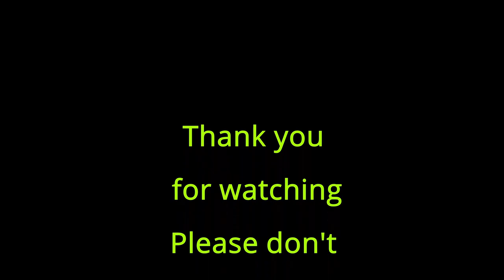FIRST ACC ONLINE RACE